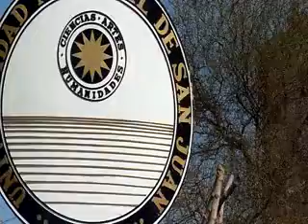Discurso de Ivana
Parte del discurso que Ivana dió a los 25 años de egresados de la promocion 1985 de la EIDFS